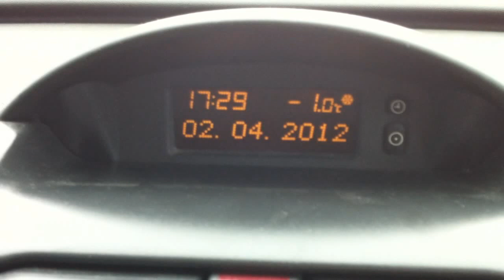Takatalvi Pirkanmaalla 02.04.2012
Takatalvi iski huhtikuun toisena päivänä 2012
late winter came april 2012